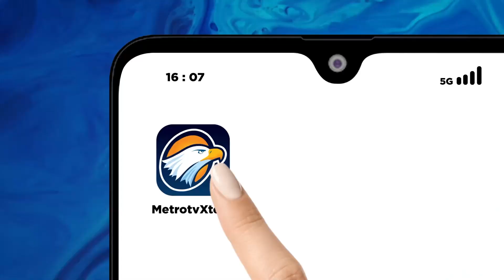Presiden Jokowi Tak Hadiri Dies Natalis UGM Tahun Ini, Ada Apa?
MetroTV, Dies Natalis Universitas Gajah Mada tahun ini tidak dihadiri presiden Joko Widodo yang merupakan alumnus fakultas kehutanan UGM. Sebelum puncak Dies Natalis sempat terjadi friksi antara Presiden Joko Widodo dan BEM UGM.